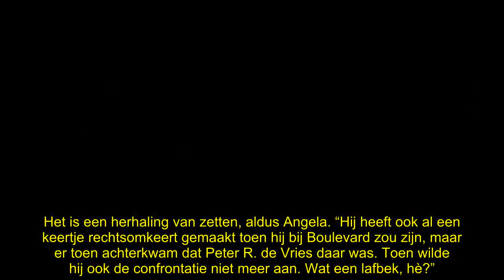Renze Klamer op de knieën voor Frank Masmeijer: ‘Wat een lafbek’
Renze Klamer heeft de eis van Frank Masmeijer om geen misdaadjournalist tegenover hem neer te zetten in zijn talkshow ingewilligd. “Ik snap echt niet dat hij daarin is meegegaan.”